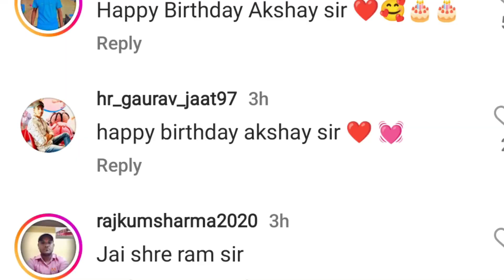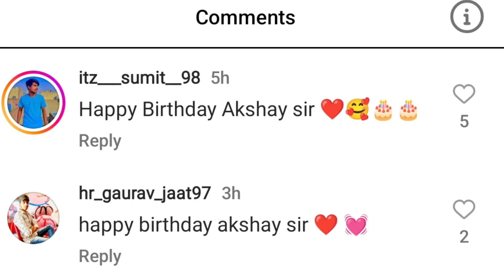Akshay Kumar Performs Puja at Mahakal Temple on his 56th Birthday with Son Aarav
Akshay Kumar Visits Baba Mahakal Temple in Ujjain on his Birthday

Akshay Kumar visits Mahakal Temple in Ujjain on his birthday, Cricketer Shikhar Dhawan also offers prayer